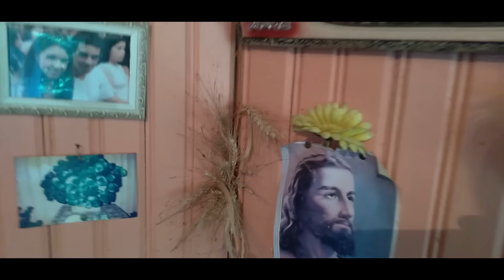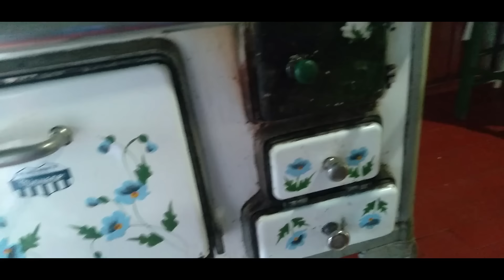53 ANOS O FOGÃO A LENHA DO SEU DIMAS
CASAL QUE NUNCA VIVEU NA CIDADE! SERA POSSIVEL SER FELIZ